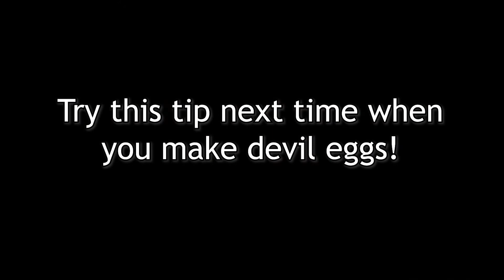How to Make Easy to Peel Boiled Eggs!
Use physics to make easy-to-peel-boiled eggs. Boiling water gets in between egg whites and shells and separates them. When you rinse boiled eggs with cold water, egg white and shell have different contraction rates, pulling eggs away from shells and making them easier to peel.

Film & Edited by Ryan Riley